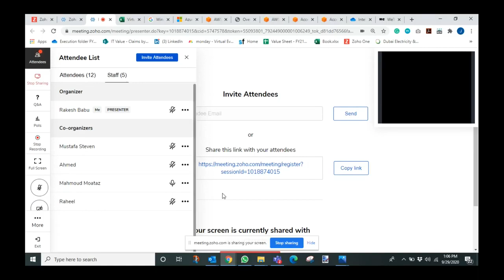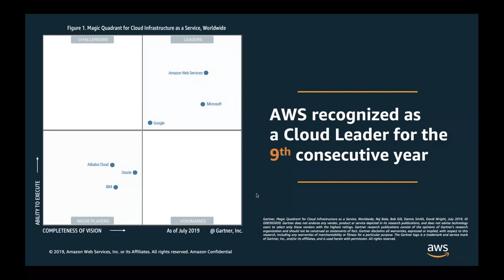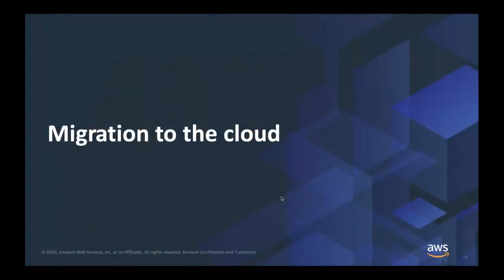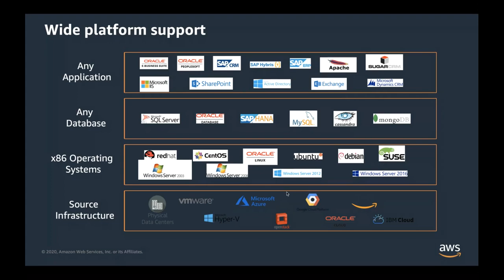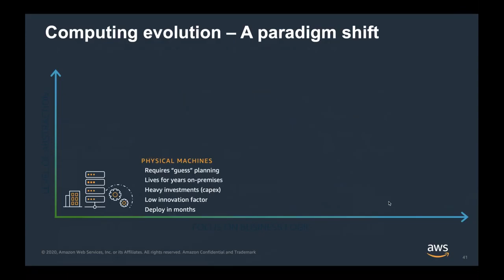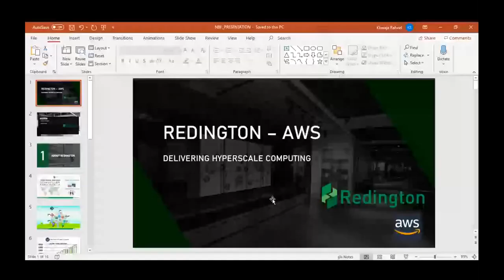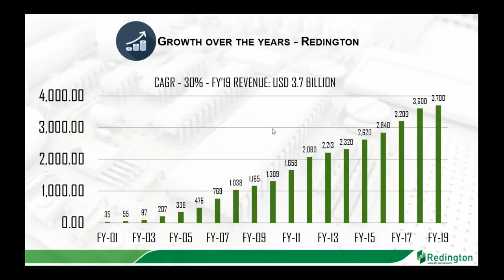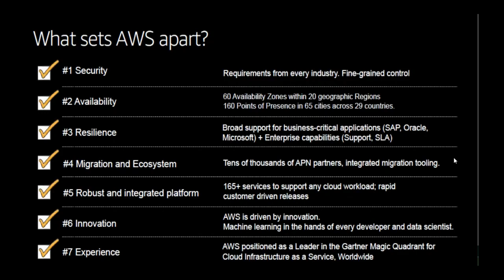AWS End customer Webinar with Adaptive & Redington - 29 September 2020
AWS Database Migration Services helps you migrate databases to AWS quickly & securely . Learn more with Adaptive & AWS in this webinar